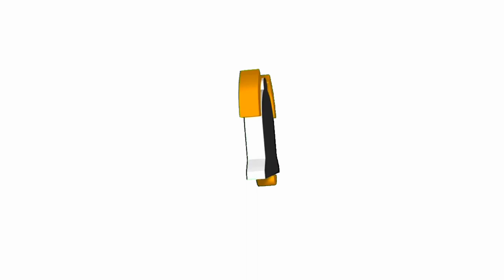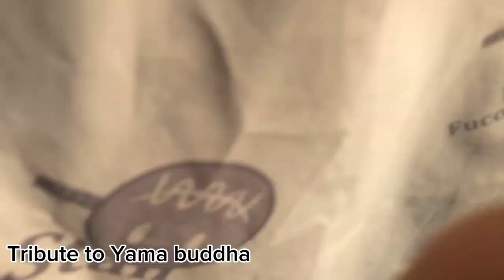Baneshwor Barrack small program❤️|Og monk on fire🔥